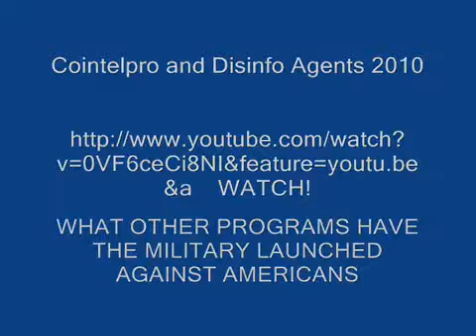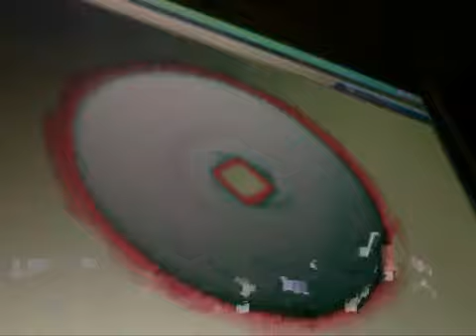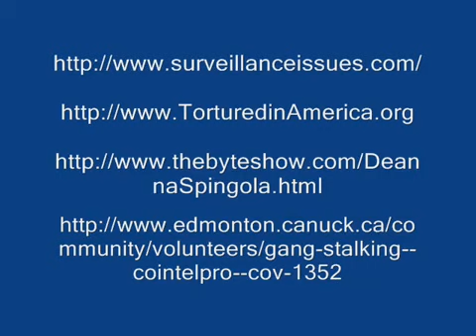SATANIC EVIL THE NWO PENTAGON (pentagram) - Check Out DC Street Sorcery Web Site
MUST READ!!! COLIN POWELL LETTER
— at Orlando, FL, He Fits Right in District of Criminals